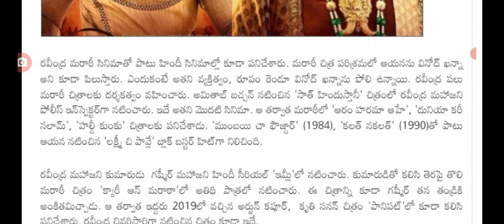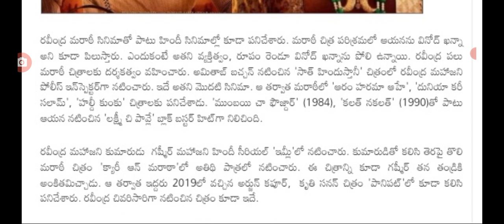ప్రముఖ నటుడు దర్శకుడు మహాజన ఆకస్మిక మృతి big Shak for movie artist latest update today.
hello everyone today update latest update on movie artist latest update today .@malupdates